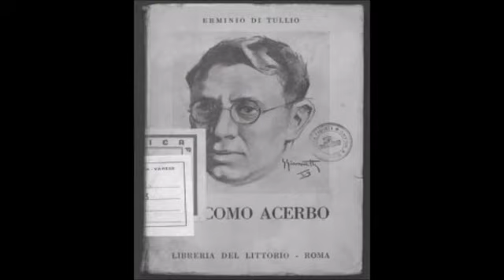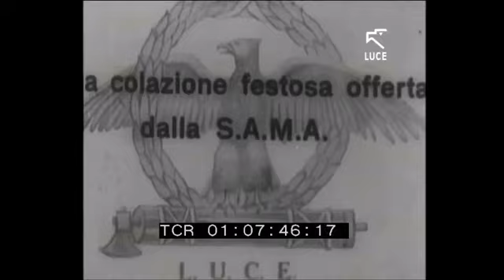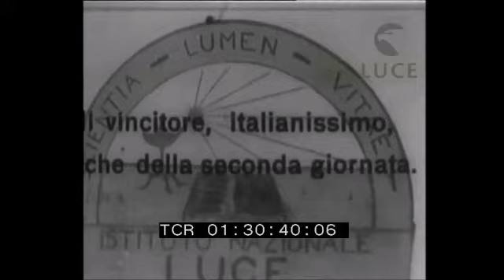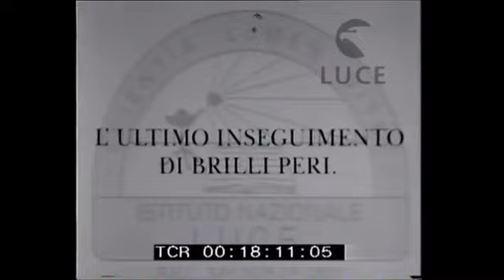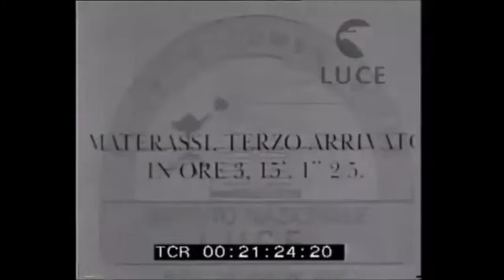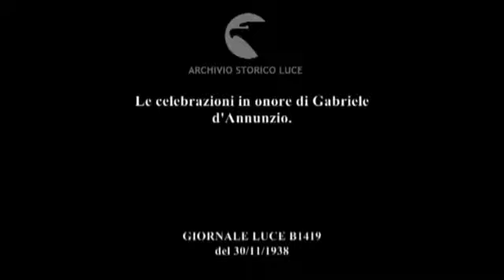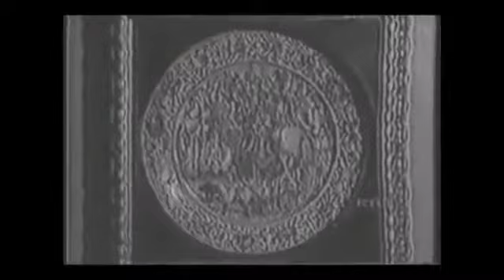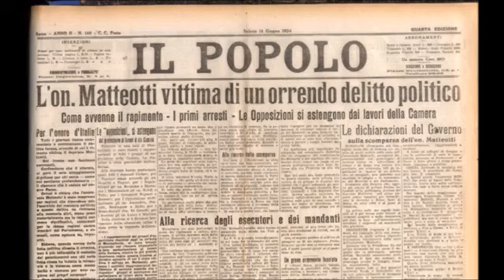GIACOMO ACERBO 1888 1969 Nei filmati dell'Istituto Luce e nella storia d'Abruzzo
filmato dell'archivio Istituto Luce, cui spettano i diritti